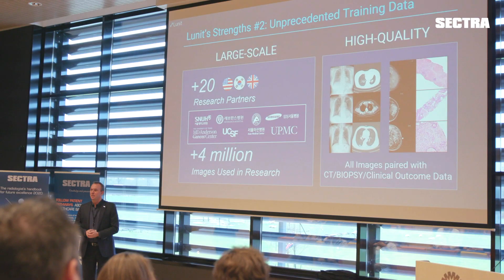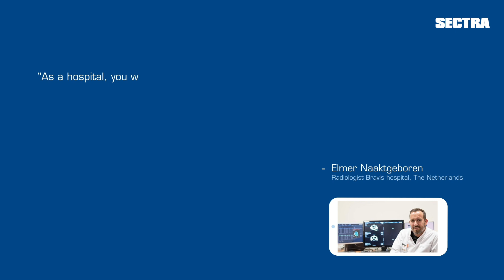The Sectra Amplifier Marketplace — seamless AI applications integration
Seamless integration of AI applications in existing diagnostic workspace and IT environment is key to accelerate AI adoption in clinical practice. Sectra supports its customers on the AI adoption journey by gradually launching the Sectra Amplifier Marketplace. Starting with the Sectra Amplifier Store, that showcases the evolving Sectra ecosystem of AI partners and applications. The Sectra Amplifier Platform offers a unified technical infrastructure that facilitates easier deployment and hosting of AI applications. And Sectra Amplifier Analytics will complement the offering by providing meaningful insights when using the applications.

About Sectra
With 30 years of innovation and approaching 2,000 installations worldwide, Sectra is a leading global provider of imaging IT solutions that support healthcare in achieving patient-centric care. Sectra offers an enterprise imaging solution comprising PACS for imaging-intense departments (radiology, pathology, cardiology, orthopaedics), VNA, and share and collaborate solutions. For numerous consecutive years, Sectra PACS has been awarded ‘Best in KLAS’ for highest customer satisfaction.